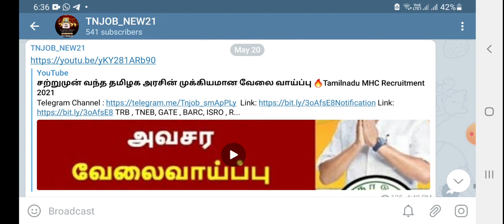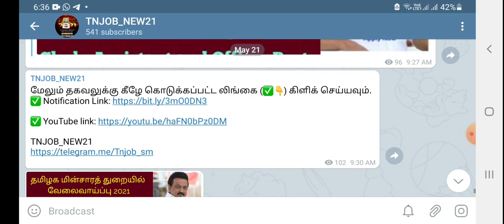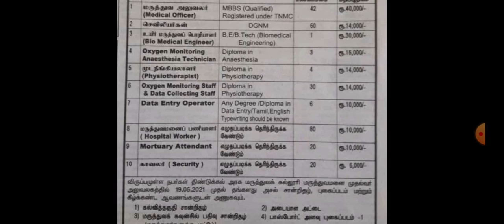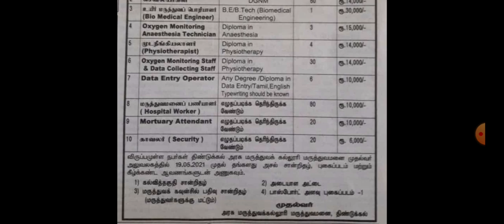தமிழக அரசின் அதிரடி வேலைவாய்ப்பு உடனடி பணி நியமன TAMIL NADU GOVERNMENT JOB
About Video:  போன்ற பல்வேறு தகவல்களை பார்க்க போகிறோம்

Thanks.